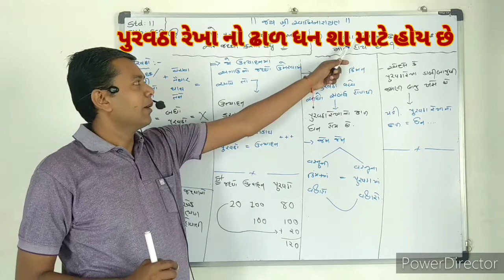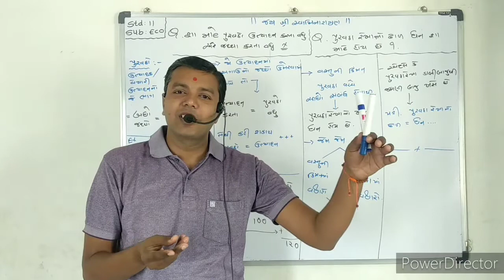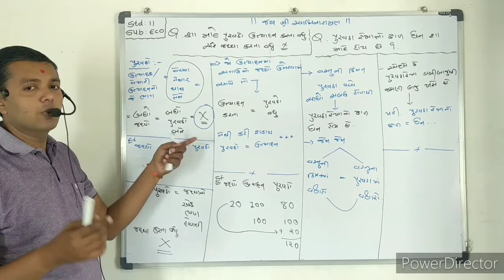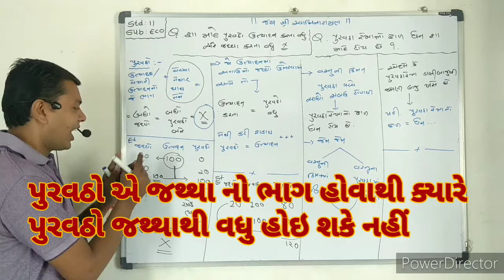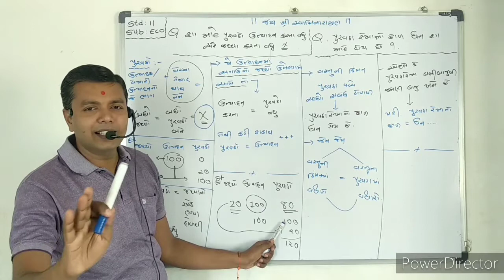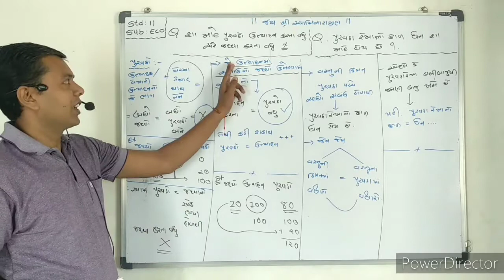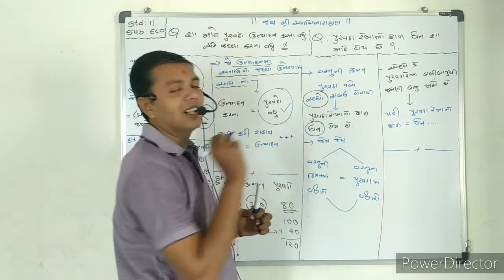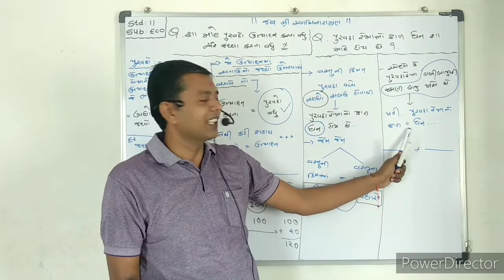શા માટે પુરવઠો ઉત્પાદનથી વધુ પણ જથ્થાથી વધુ હોઇ શકે નહીં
ધોરણ 11

Sub :eco

Ch. 4.
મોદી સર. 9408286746